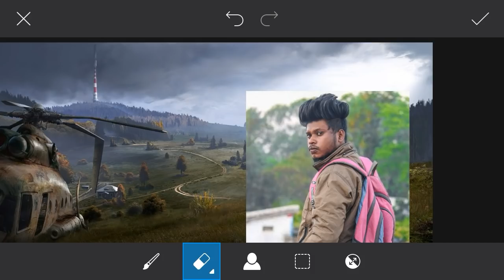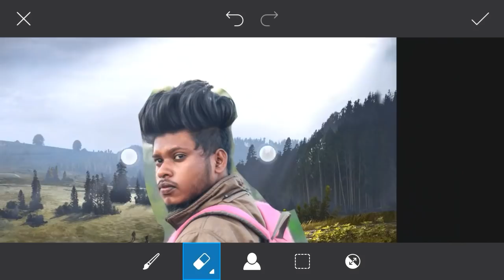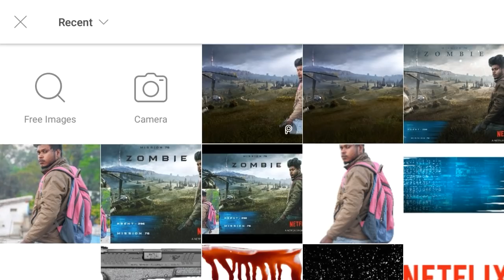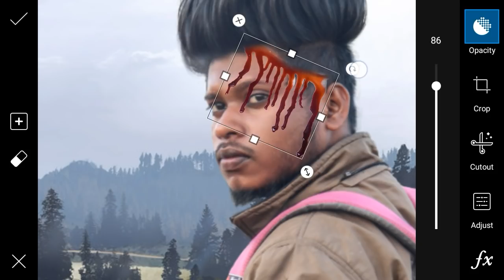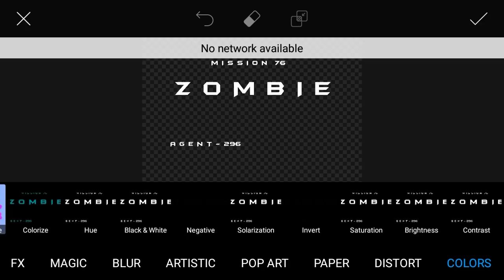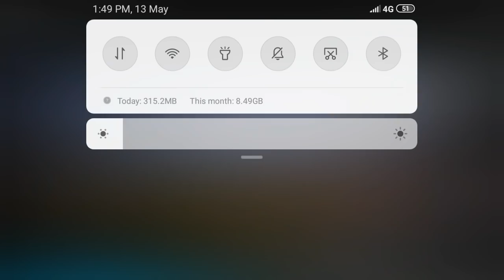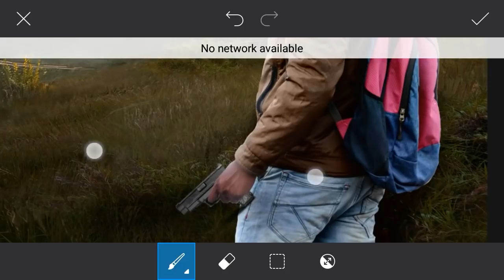PicsArt Manipulation Editing | Mission 76-photo Manipulation Tutorial | Sony Jackson Editing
Mission 76 - Photo Manipulation Tutorial  | Sony Jackson Editing

All best photo editing tutorial 👇👇👇👇📲🤝👁️

t0...